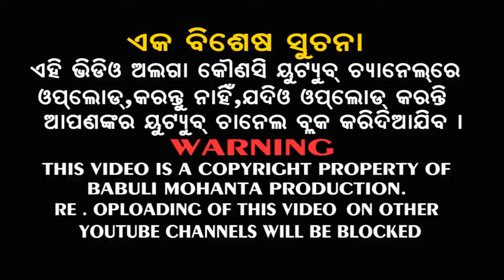New santali video song 2017 Injda tangi